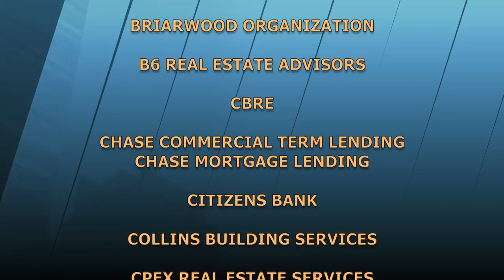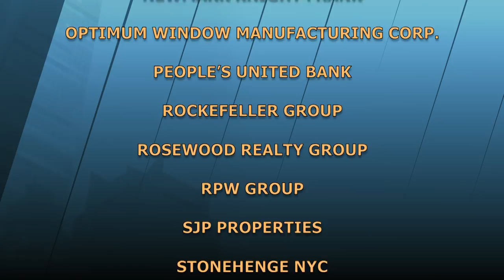The Stoler Report - Affordable Housing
Affordable housing developers discuss mandatory inclusion, suggesting that applicants apply to several lotteries - at the same time, meeting eligibility requirements. Working to develop affordable housing feels like working to a better future, remarked a guest.

Taped:  1/28/2019

STRP18042